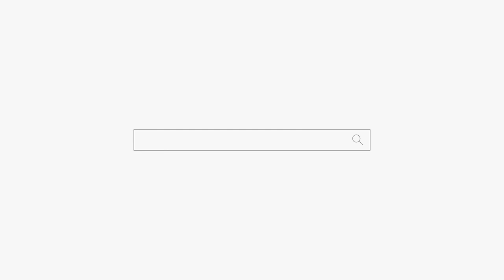결혼 두번 했는데😑전 남편쪽에 문제가 있는데😩😩😩용군TV 매화도령 (천안점집 평택점집 안성점집 유명한점집 용한점집)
됩니다.